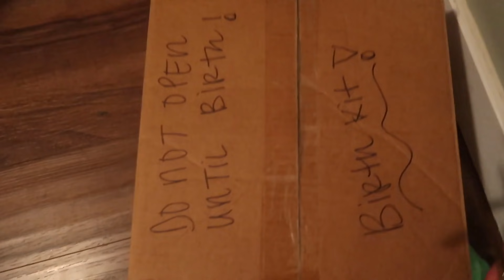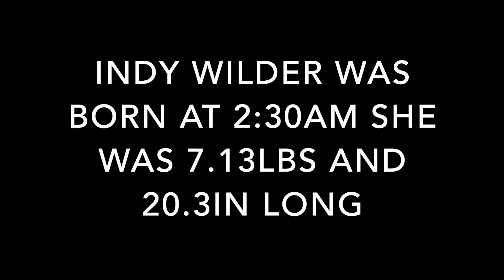LIVE HOME BIRTH|| LABOR AND DELIVERY VLOG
Hey Y'all! Indy girl is here!! Having our in our home was absolutely amazing. I hope you guys enjoy this sweet video! XO HAYLEY